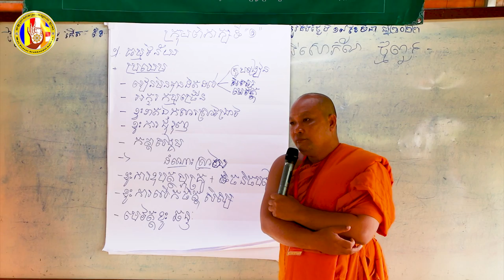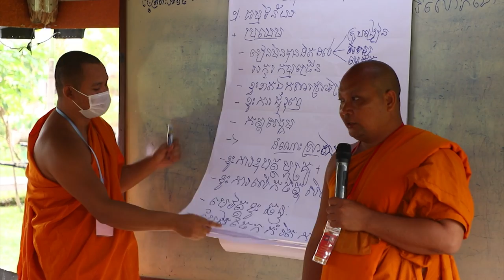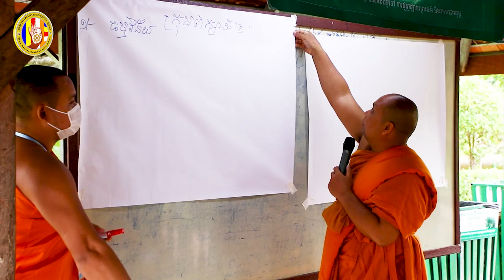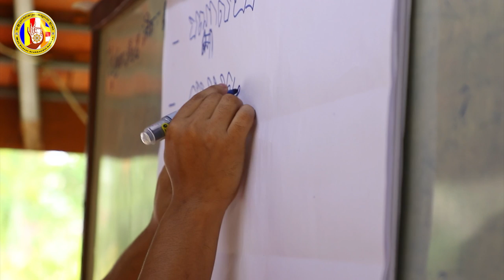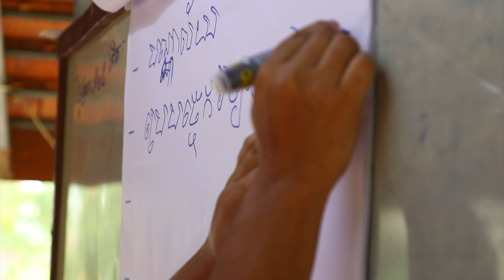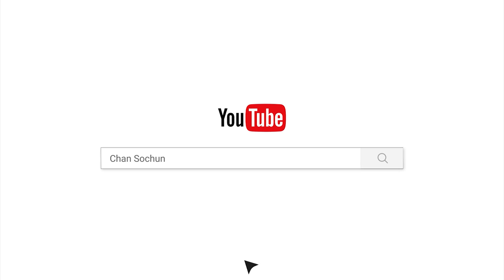បទបង្ហាញក្រុមទី១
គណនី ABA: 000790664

ហ្វេសប៊ុក
Chan_Sochun ចាន់_សុជន វត្តប្រាសាទស្រះកណ្តាល_#(ខ្ចាស់)